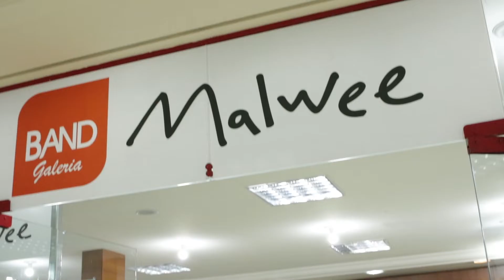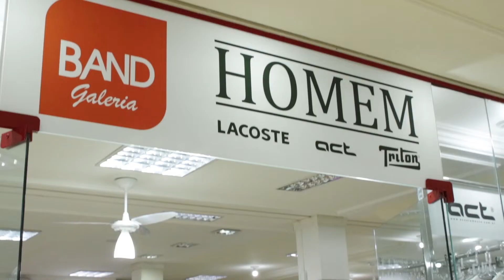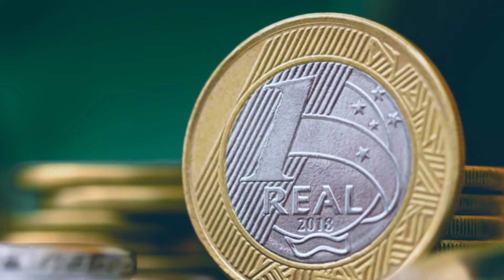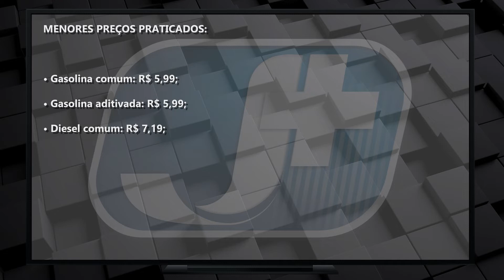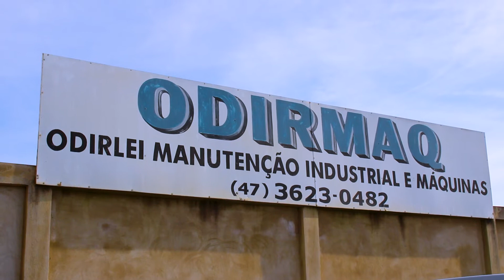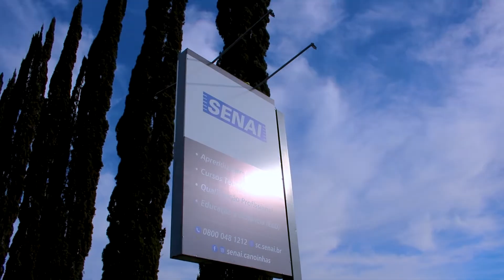Quebra de sigilo da Et Pater Filium, relatório final da CPI dos Livros e Rotary em destaque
Assista a um resumo do que de mais importante aconteceu na semana em Canoinhas e região